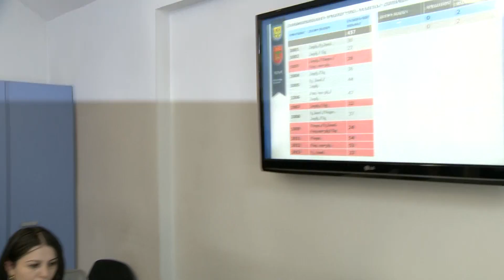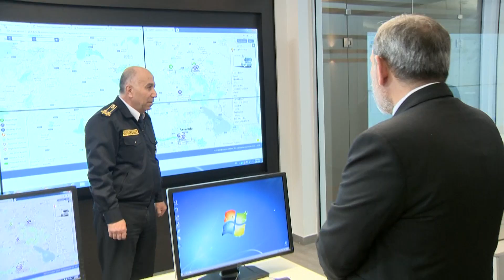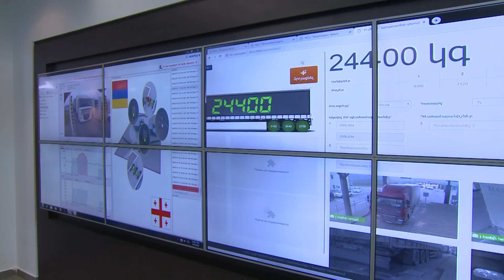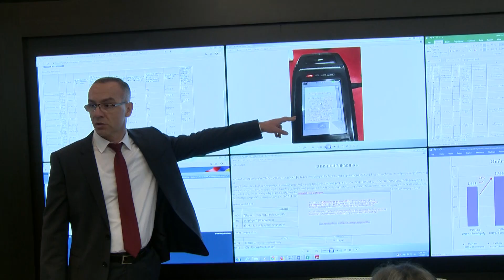Վարչապետը ծանոթացավ ՊԵԿ տեղեկատվական տեխնոլոգիաների վարչության հիմնական գործառույթներին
Վարչապետը շրջայցի ժամանակ ծանոթացել է նաև ՊԵԿ տեղեկատվական տեխնոլոգիաների վարչության հիմնական գործառույթներին և իրականացվող նախագծերին: Մասնավորապես, կառավարության ղեկավարին են ներկայացվել ՊԵԿ սերվերային ենթակառուցվածքը, տվյալների մշակման կենտրոնը: Այցի շրջանակում կառավարության ղեկավարը ծանոթացել է նաև Մոնիտորինգի բաժնի, Հարկ վճարողների սպասարկման և հեռախոսազանգերի կենտրոնի  գործունեությանը: